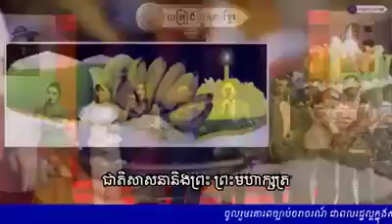ចំរៀងគ្រួសារខ្មែរ/ Cambodia Family Song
មានអត្ថន័យណាស់ និងពិរោះ